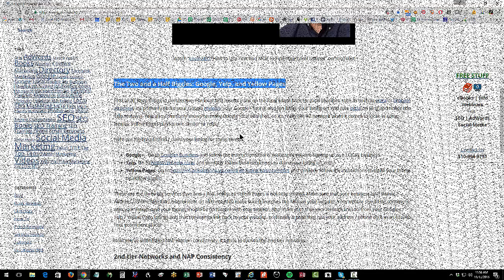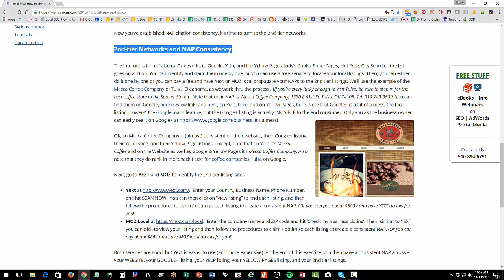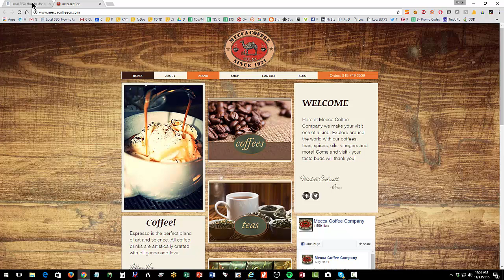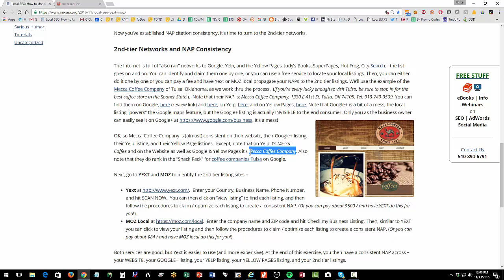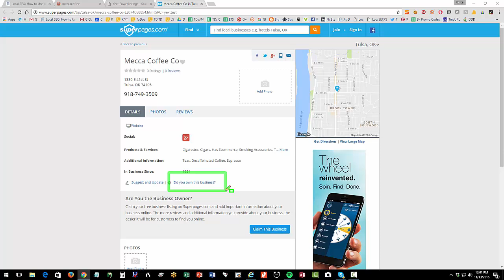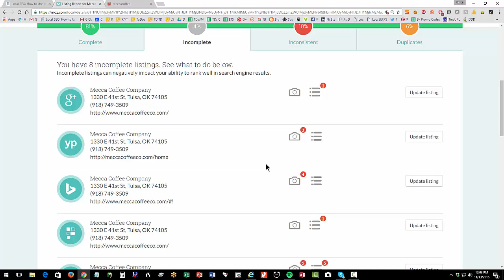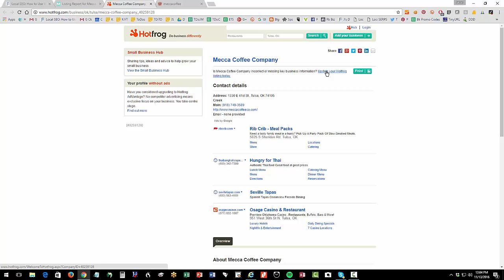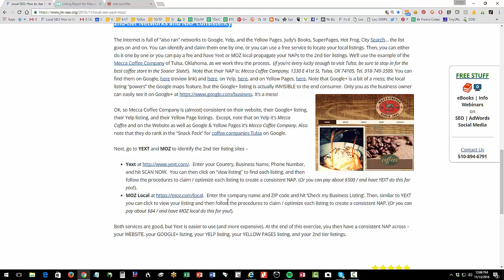Local SEO: How to Use Yext and MOZ to Create Consistent NAP Citations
Among the factors that influence your rank on local searches on Google is your citations, especially your NAP (Name / Address / Phone Number). (Materials Consistency is key! How do you find all the 2nd-tier local listing services, and how do you optimize those second-tier listings for a consistent NAP? In this video, for example, I will first reenforce the importance of Google and Yelp, and then show you how to use Yext and/or MOZ to identify your local listings.